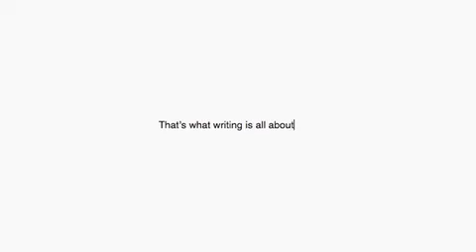La vida inmortal de Henrietta Lacks, Rebecca Skloot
Esta es la apasionante historia de una mujer cuyos tejidos han salvado la vida a millones de personas en todo el mundo